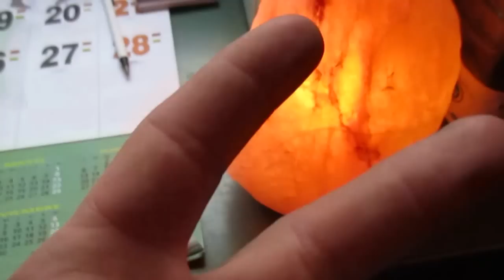TORMENTAS Y COHETES CON INCUBACION DE HUEVOS (HD)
Me paso que alas 5:23 horas de la madrugada del pasado dia sentir un terremoto y las canarias se salieron y cuando hace tormenta fuerte y cohetes tambien se salen por eso subo el video para que a nadie le pase un saludo XD